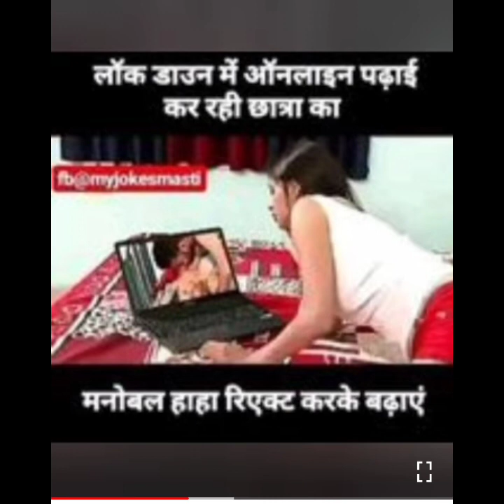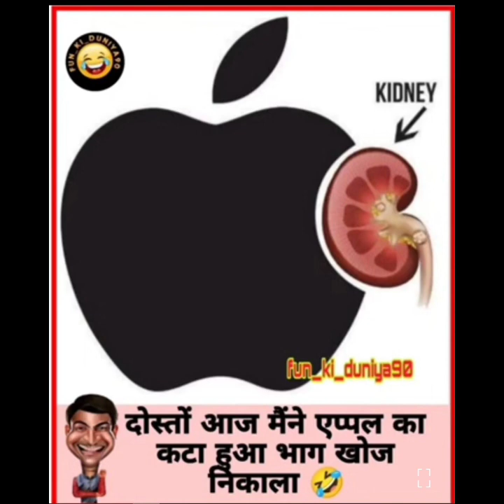फनी जुगाड कॉमेडी दुनियाfunnyjokes